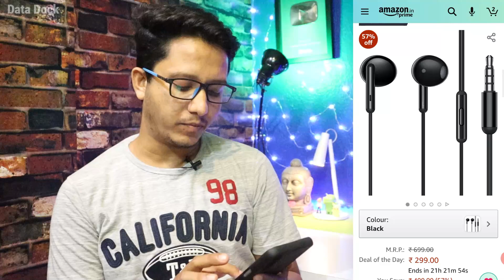20 Best Top Selling Deals on Amazon Great India Festival Sale | Data Dock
20 Best Top Selling Deals on Amazon Great India Festival Sale | Data Dock
Amazon 100 Tealight Candles Rs.229/
oraimo Wired Earphones Rs.235/
Milton Executive Lunch Box Set of 3 Rs.249/
MANSAA Rice Light Rs.269/
Strontium Nitro 32GB Memory Card Rs/279/
realme Buds Classic Rs.299/
Milton Aqua Stainless Steel Water Bottle Rs.319/
Cello Venice 5 Bottle Set Rs.329/
SKMEI Analogue + Digital Watch Rs.354/
Wildcraft Pack of 5 Black HypaShield Rs.375/
3 Philips T bulb 10 Watt LED bulb Rs.399/
Cello Puro Sports 4 Water Bottle Rs.419/
PTron Dynamo Pro 18W 10000mAh Power Bank Rs.549/
Skybags 27 Ltrs Grey-Red Casual Backpack Rs.599/
Home Gym Set Rs.999/

Serrated Edge Stainless Steel Knife Rs.49/
Zinq Data Cable Rs.49/
Pigeon Gas Lighter Smart with Knife Rs.68/
Zinq Nylon Braided Micro USB Cable Rs.79/
URBN Data Cable Rs.79/
5 Spray Bottle 100ml Rs.80/
Luxor Finewriter Assorted color (10 Pens) Rs.85/
Cello Mayfair Ball Point Pen (25 Pen Jar) Rs.94/
Shaker Bottle Rs.99/
Portronics Wall Charger Rs.99/
Portronics Wall Hanging Mobile Holder Rs.99/
Pigeon Ultra Stainless Steel Knife Set of 4 Rs.108/
Ritu Stainless Steel Knife and Peeler Set Rs.115/
Skipping-Rope Rs.118/
Desktop Cell Phone Stand Rs.119/
Amazon Drainer/Colander with lid Rs.129/
Ganesh Chopper Rs.139/
PTron HBE6 Earphone Rs.149/
Syska SSK-SRL-9W Led Bulb Rs.149/
8 Measuring Cups and Spoons Set Rs.152/
3 Waterproof Cotton Kitchen Apron Rs.179/
TIMEWEAR Brown Strap Watch Rs.188/
Pigeon 3 Stainless Steel Kitchen Knives Rs.189/
Amazon Copper String Light Rs.199/
Let's be on Social :
Thanks,
Data Dock